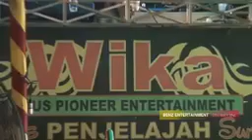DJ...OT.WIKA LIVE SUNGAI KELI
OT.WIKA SUNGAI KELI